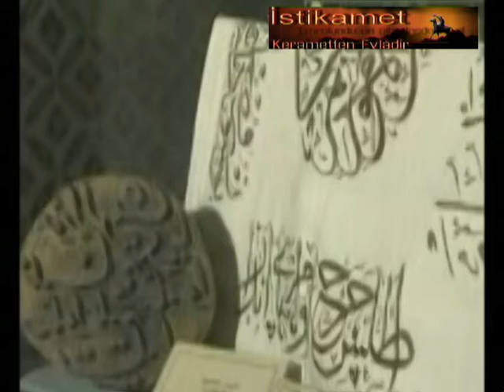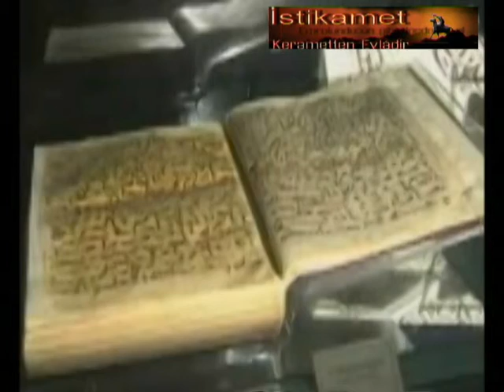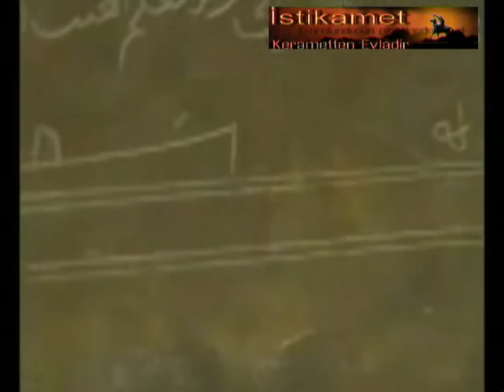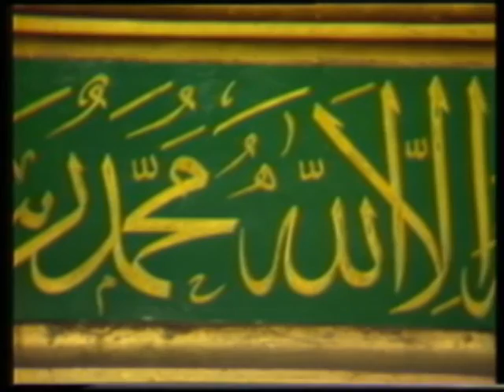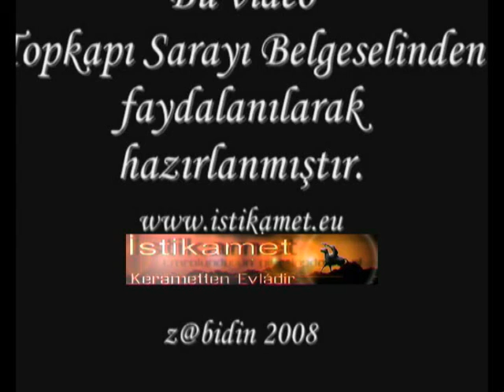Mukaddes Emanetler 2. Bölüm (Kutsal Emanetler)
Topkapı Sarayı Belgeselinden...